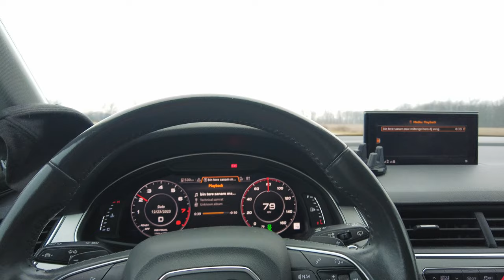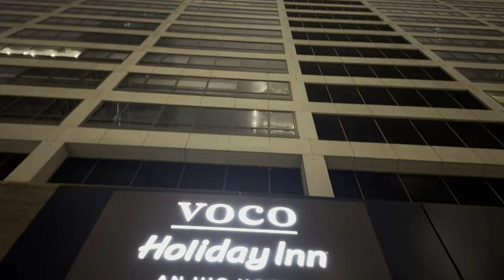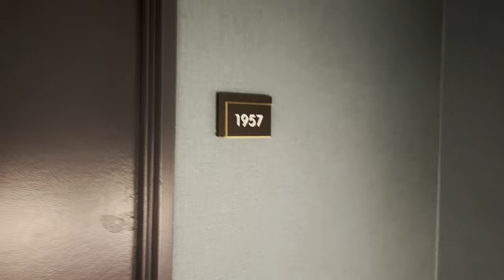Ohio to Chicago Adventure | Exploring the Windy City's Charms! | Part - 01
This is part  01 of  my Chicago Series. Join us on an epic journey from the heartlands of Ohio to the bustling streets of Chicago! In this travel vlog, we'll take you along for the ride as we embark on a road trip filled with excitement, stunning landscapes, and unforgettable experiences.

Buckle up as we hit the open road, leaving behind the serene countryside of Ohio to venture into the vibrant urban landscape of Chicago. Along the way, we'll capture breathtaking views, share our favorite road trip tunes, and stop at charming roadside attractions.

Once we arrive in the Windy City, get ready to be dazzled by iconic landmarks like the towering skyscrapers of downtown, the serene beauty of Millennium Park, and the bustling energy of Navy Pier. We'll explore Chicago's diverse neighborhoods, indulge in its famous deep-dish pizza, and immerse ourselves in its rich cultural scene.

From panoramic views atop the Willis Tower to the serene shores of Lake Michigan, this journey is packed with unforgettable moments and hidden gems waiting to be discovered. So grab your camera and join us as we uncover the magic of Chicago, one adventure at a time!